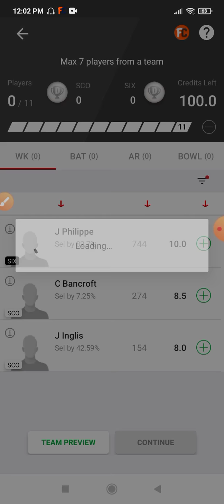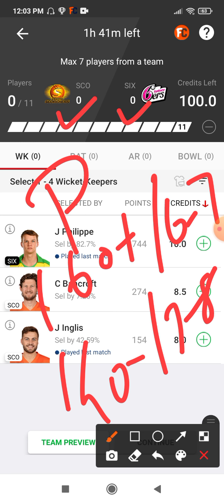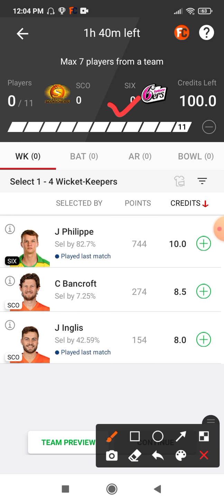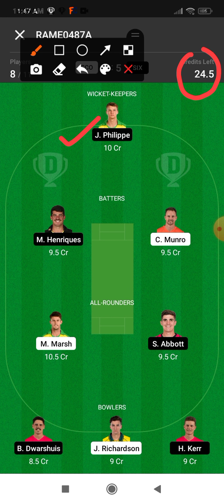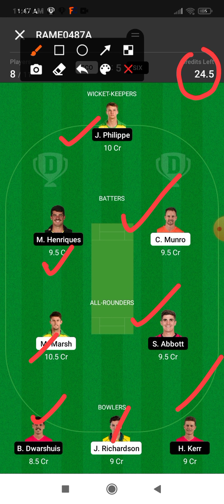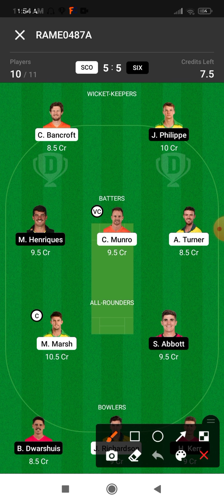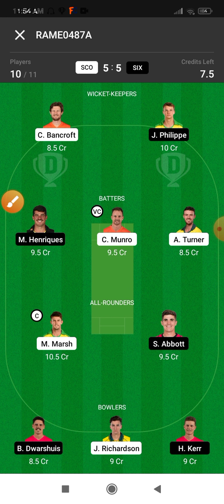SCO VS SIX Qualifier Dream11 Prediction FOR BBL IN TAMIL WITH BASE TEAM